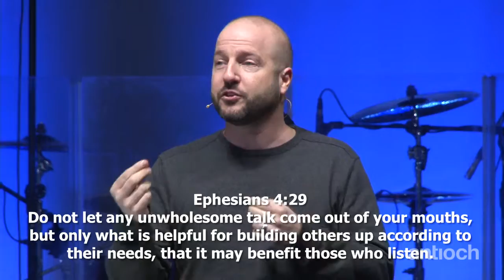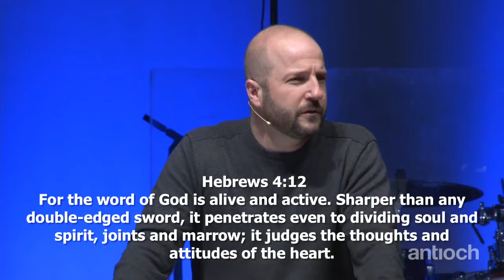As We Speak (A Theology of Words) - Part I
In this sermon Ken Wytsma introduces the new series on words, speech and communication with an exploration of God and the power of words. As God’s words have power and we are made in his image, therefore our words have power - to create, to bless, to encourage, to forgive. In this series we are looking at what God’s Word says about our words and imagining how Christ-followers can engage in conversations in a way that echoes the heart of God and speaks life into the world.